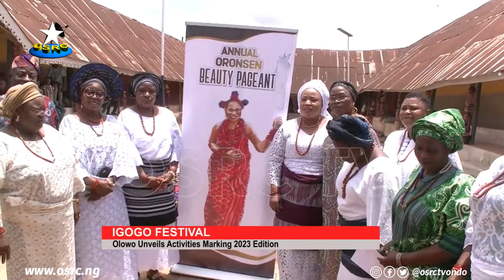Olowo unveils activities marking 2023 Igogo Festival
The line up of activities to mark the annual Igogo Festival of the Owo people has been unveiled

The Olowo of Owo, Oba Ajibade Ogunoye during a press conference held in owo in Preparation for the 2023 Annual Igogo festival also unveiled other complementary events including the Oronsen Beauty Pageant, Igogo festival market and Ogwhalopo events.

OSRC's Joy Pius reports that the Igogo festival is an avenue to showcase the rich culture of Owo people.